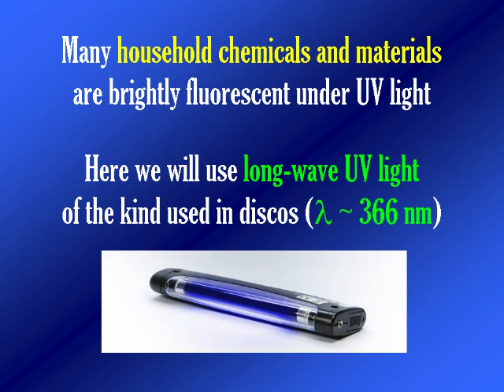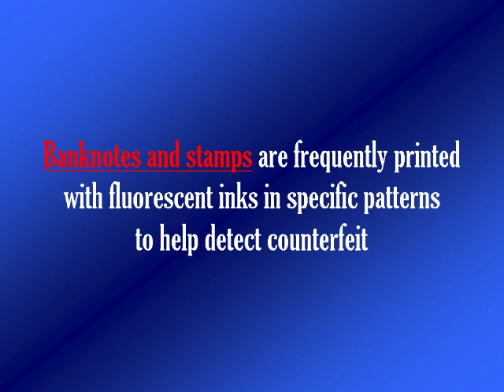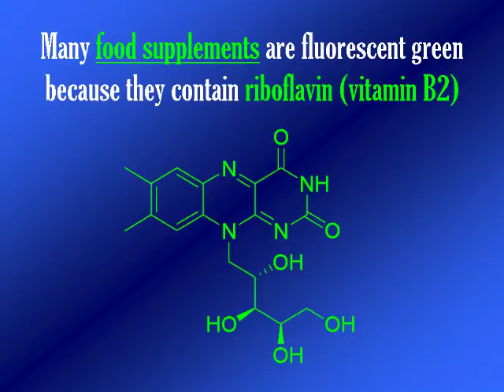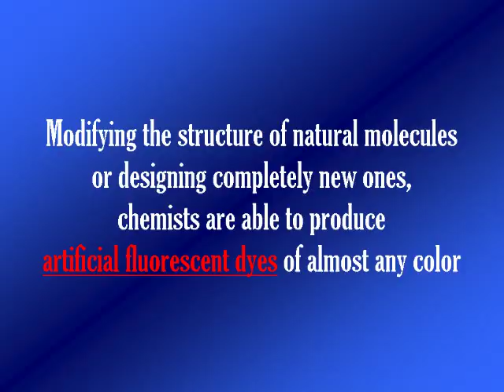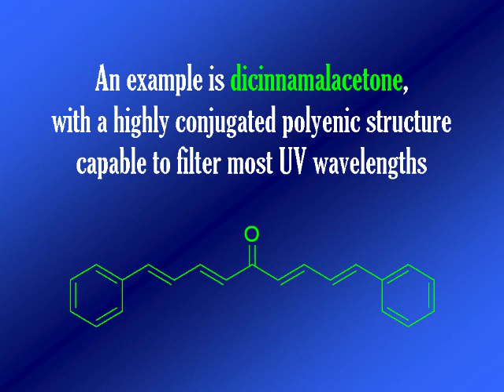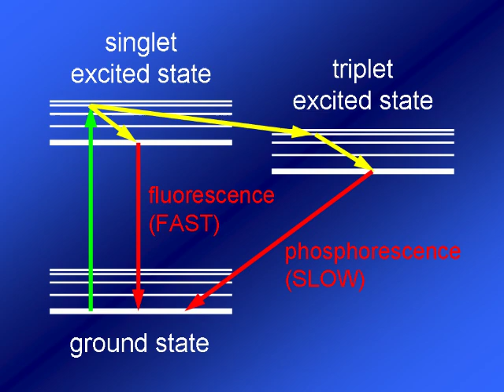Fluorescence of household materials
Many household chemicals and items are strongly fluorescent under long-wave UV light. Highlighters, pens and disposable cutlery contain fluorescent dyes to catch the attention. Banknotes and stamps are printed with fluorescent inks. Tonic water and multivitamin tablets contain fluorescent natural products. Laundry detergents show a blue fluorescence due to optical brighteners. Sunscreens, instead, contain substances which absorb UV light. Lastly, a brief comparison between fluorescence and phosphorescence is presented, using paints as examples.